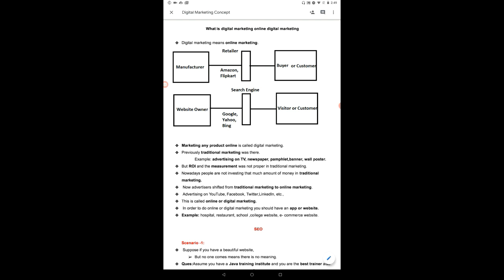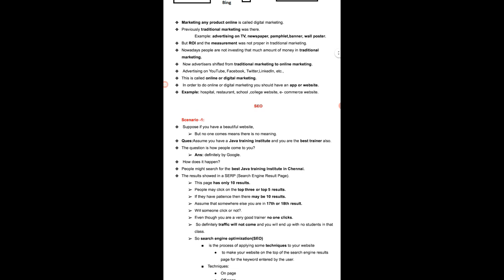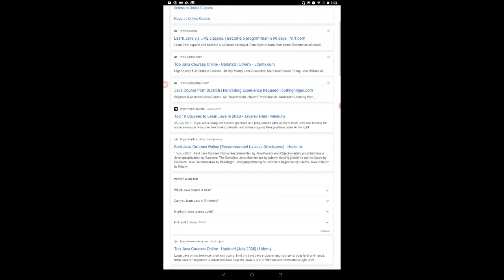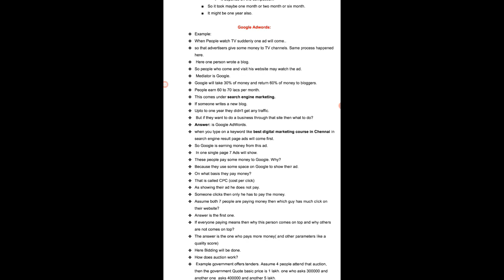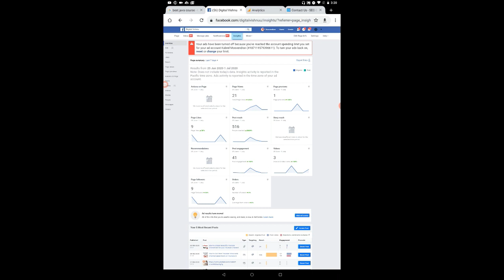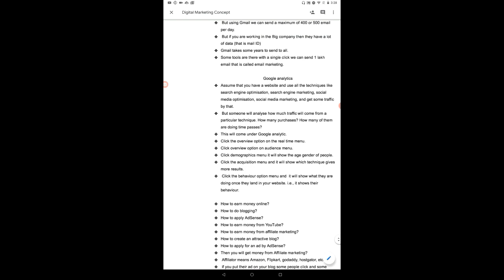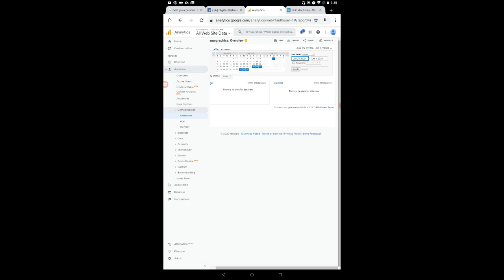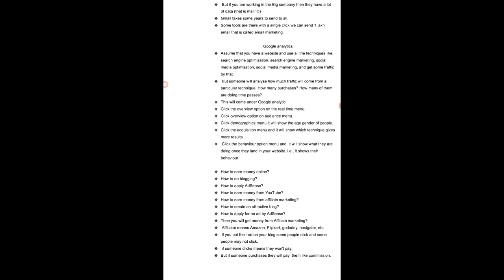What is mean by Digital Marketing? | How to Study Digital Marketing? | Digital Marketing Techniques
In this video I am going to explain about What is mean by Digital Marketing?, How to Study Digital Marketing?, Why we are going to study Digital Marketing,
Digital Marketing Techniques in Tamil 2020.

Digital Marketing is online Marketing which helps to promote our business online through digital/online media like smartphones, computers, and tablets.
It helps to give the ROI, Customer live measurement report and Ad spending amount is very less.

Google analytic, Google Adwords, Google Adsense, Google Tag Manager, and Google search console are the Google products which help to submit our blog/website
to search engines like Google and enable Ad by Adsense and get a live report by Google Analytics.

I completely explained all those things in my video.